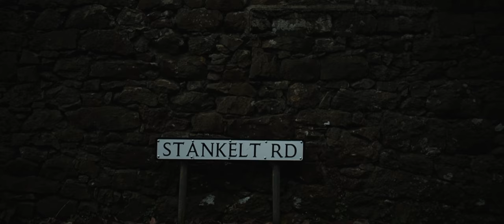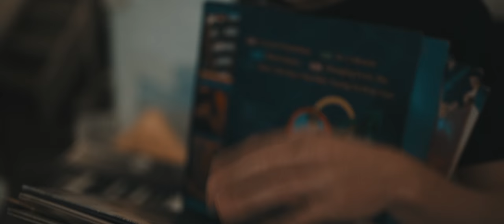Aquilo - The Story Of Silhouettes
Original music by Aquilo